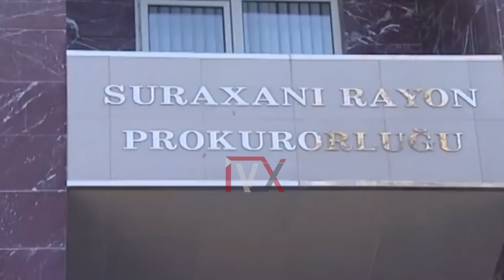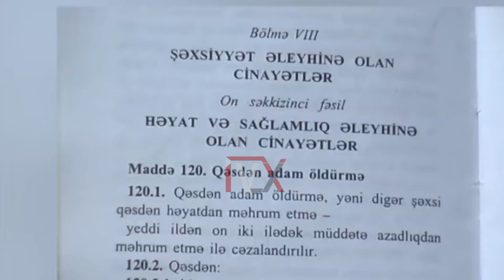QADIN ƏRİNİ YATAN YERDƏ ÖLDÜRDÜ - HADİSƏNİN ŞOK TƏFƏRRÜATLARI